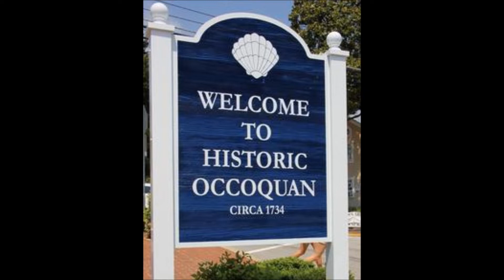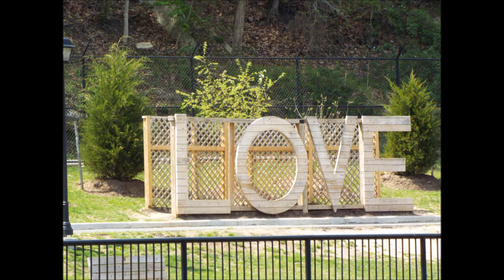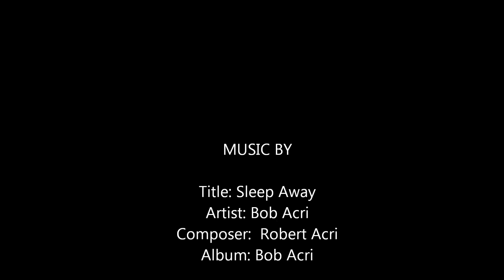Historic Occoquan 2019 My Movie HD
Enjoy this video of Historic Occoquan, VA. It was taken in April 2019.